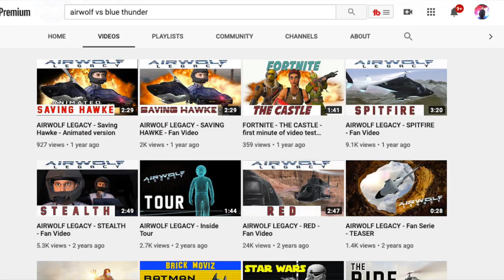Malyvann Kéo alonemoviz video Intro Animations Work Social media Bumper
Hey everyone ! hope your having a great day! (Yes this IS real) little bit of promotion.  i talk about the work  Malyvann  Alone Moviz does amazing video intro animations on fiverr
spice up your animations like & subscribe Design, Malyvann is on fiverr Please subscribe to Malyvann Alone Moviz on youtube check him out on facebook Facebook Check him out on youtube channel for updates